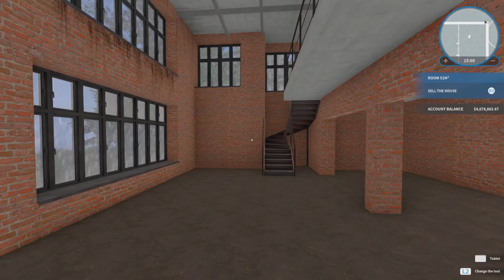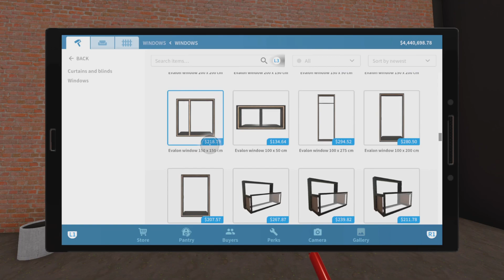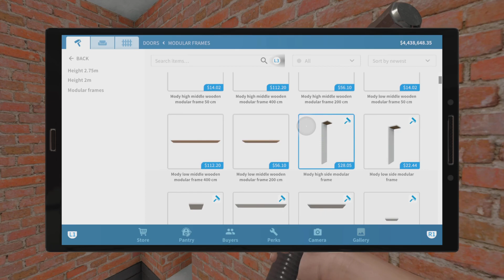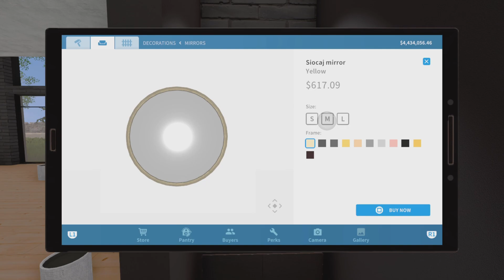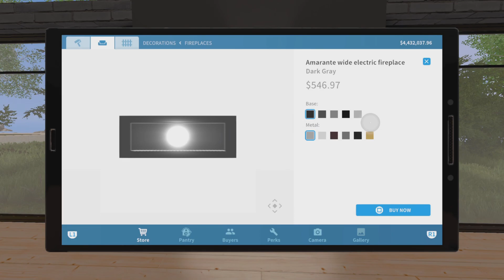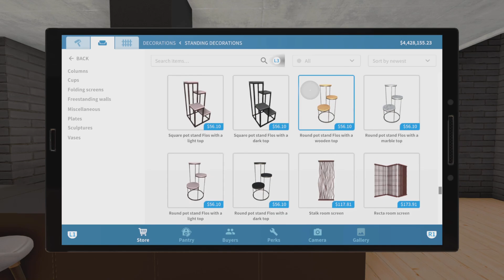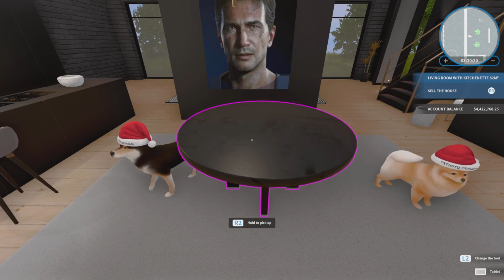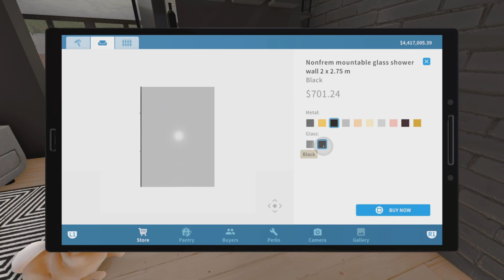HOUSE FLIPPER | Old Port Warehouse | Speed build - Build & Chill | Part 1